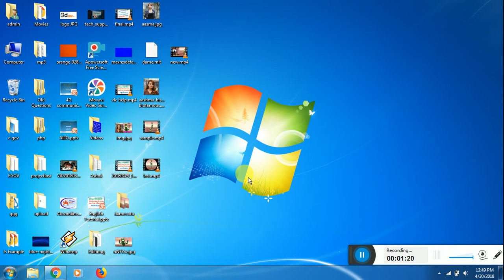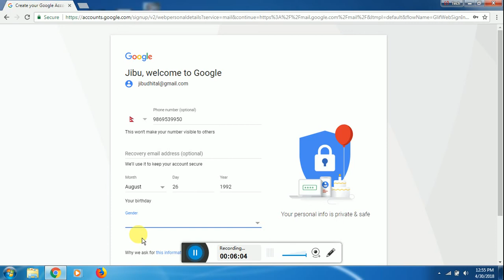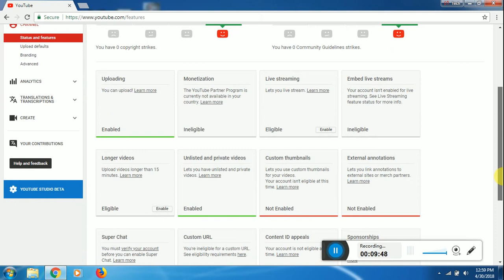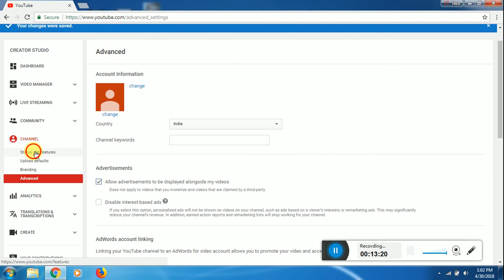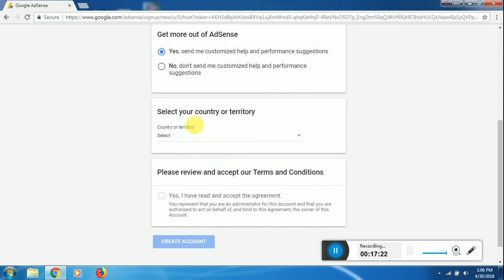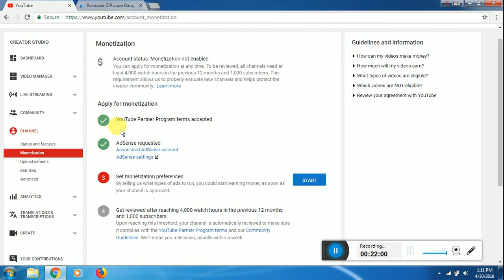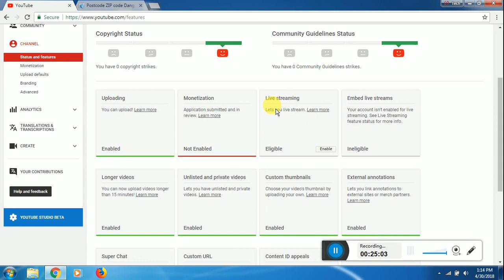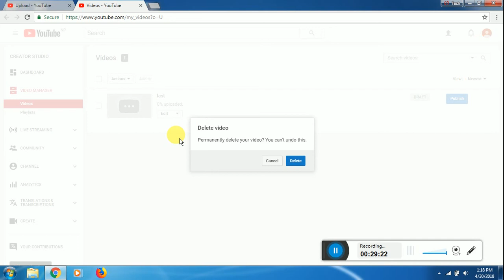Youtube बाट यसरी पैसा कमाउनुहोस् | How to earn money on Youtube in Nepal (2018) | Tips in Nepali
How to earn money from youtube in Nepal by creating youtube channel and linking with google adsense account in Nepal. Learn  Nepali steps to make money on youtube in Nepal by uploading video on youtube. You can earn money with your own YouTube channel using google adsense account in nepal.